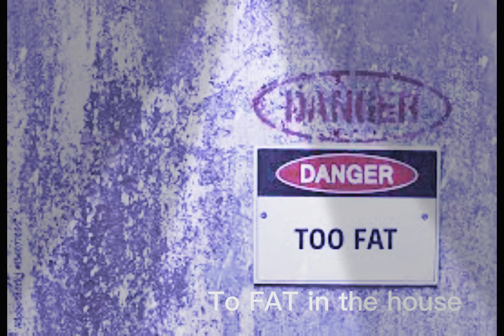Never take candy from a stranger #